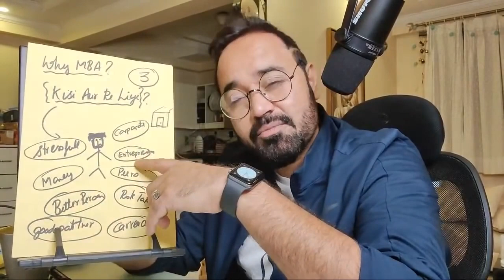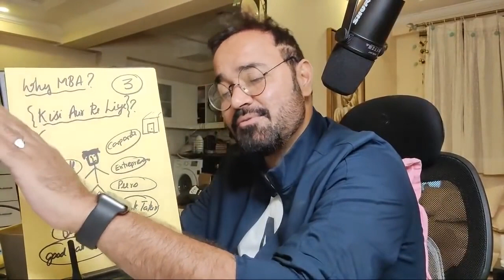Top 3 Reasons To Do MBA | Get Branded For Life | MBA Motivation